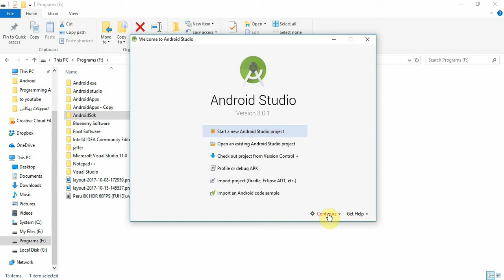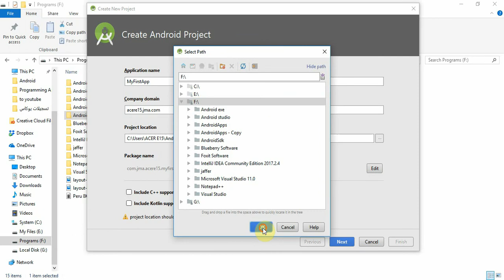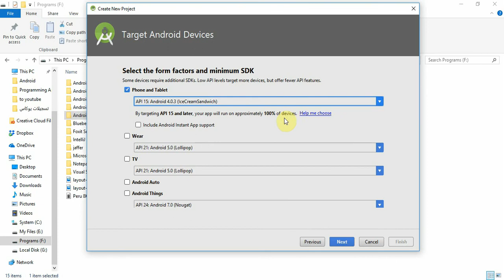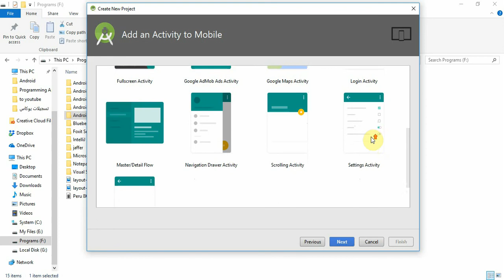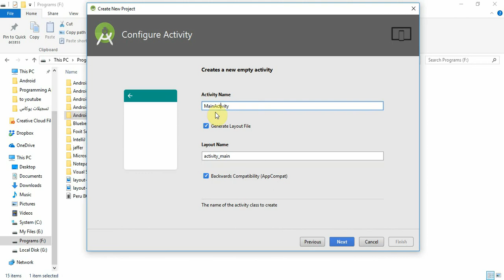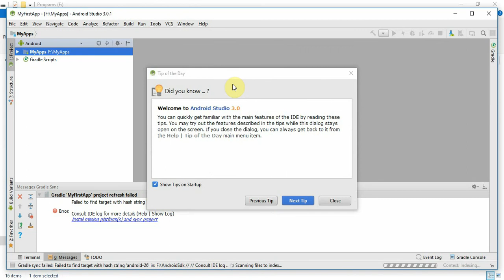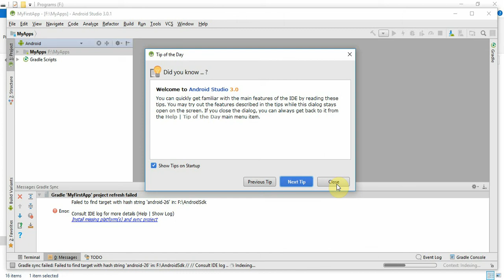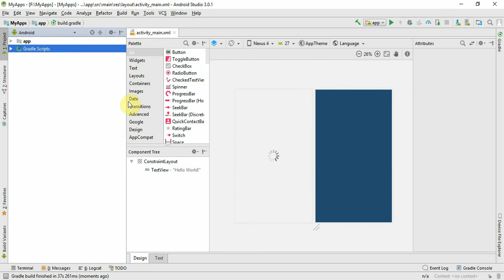فيديو #7 | شرح خطوات انشاء أول مشروع على الأندرويد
شح خطوات تفصيلية لانشاء اول مشروع على الاندرويد بالاضافة الى تنزيل الاشياء المفقودة التي يطلبها البرنامج لأول مرة